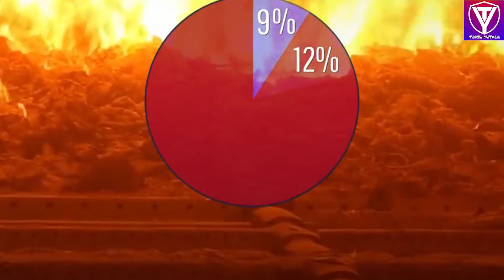PLASTICS | பிளாஸ்டிக் ஒருபோதும் கண்டுபிடிக்கப்படவில்லை என்றால் என்ன??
TAMIL YUTHAM

ஒரு முறை ஒரு புரட்சிகர கண்டுபிடிப்பு, அது இப்போது நம் பெருங்கடல்களை நிரப்பி ஆயிரக்கணக்கான திமிங்கலங்கள், பறவைகள், ஆமைகளை கொன்றுவிடுகிறது ... நம்மைச் சுற்றி எவ்வளவு பிளாஸ்டிக் இருக்கிறது?

அது இல்லாமல் நம் வாழ்க்கை குறைவாக வசதியாக இருக்குமா? பிளாஸ்டிக் குப்பைகளை அகற்றுவதன் மூலம் எத்தனை விலங்கு இனங்களை நாம் காப்பாற்ற முடியும்?